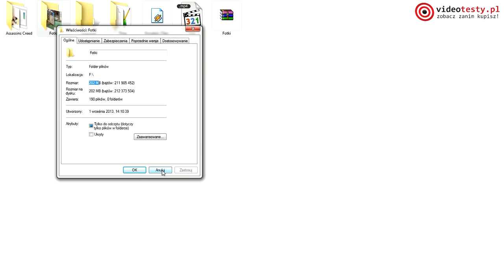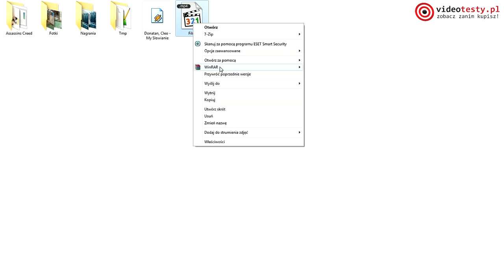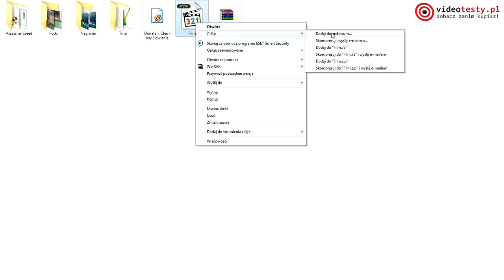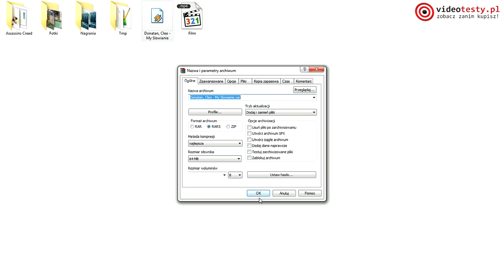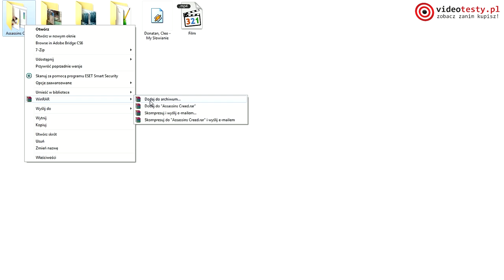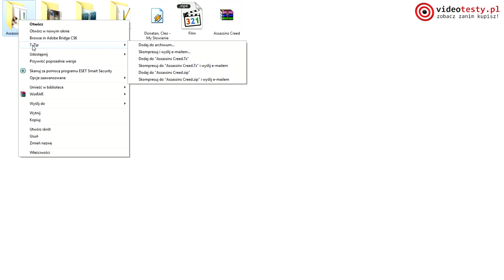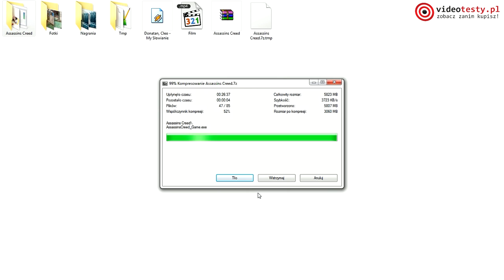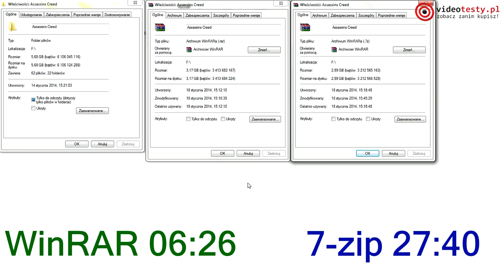WinRAR 5.01 Recenzja jednego z najpopularniejszych programu do kompresji danych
Redakcja Portalu
VideoTesty.pl